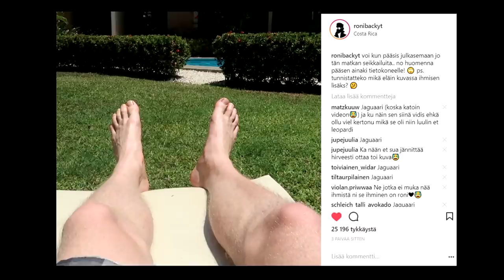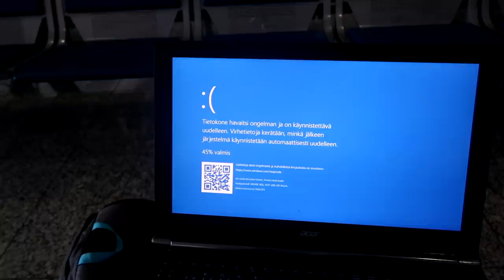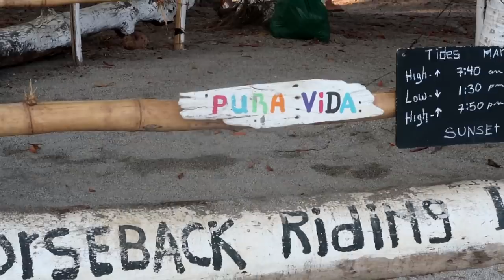Miksi Costa Ricassa ollaan onnellisempia kuin Suomessa?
♥ Jättäkää tykkäys, jos piditte videosta ja/tai näitte kilpikonnan!! :)
► POSTI SULJETTU
Ootte parhaita └[´• ◡ •`]┘